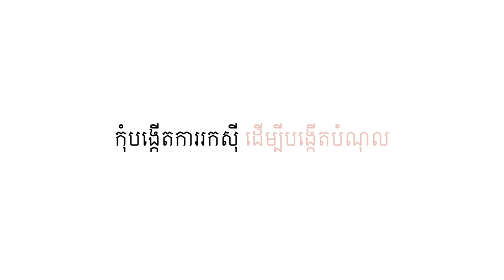រកស៊ីបណ្តើរ រៀនសូត្រពីវាបណ្ដើរ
Learn by Practice